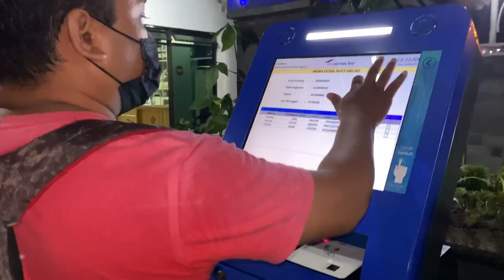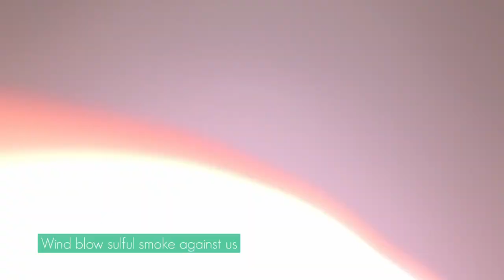Kawah Ijen First Impression - Hiking into an Unique Volcano Crater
Can you believe you can visit the most unique volcano with blue flame and covered with the biggest crater acid lake in the world in less than 24h from Bali? Kawah Ijen is a spectacular masterpiece based in the east side Java, the island next to Bali.
My friend @MarieBucketlist decided to bring me here for MY VERY FIRST HIKE and it was such an incredible adventure! But.. not everything always goes as planned.. Watch until the end to discover if we made it!

Big thanks to @TingglyExperiences that allowed us to experience once in a lifetime adventure!
If you are also like us and prefer experiences over materialistic gifts, this is what you need ➸

Protect your online privacy & secure your sensitive information with Nord VPN - 3 months FREE:

Subtitles - she subtitles in English, Italian, French, German and Spanish!!